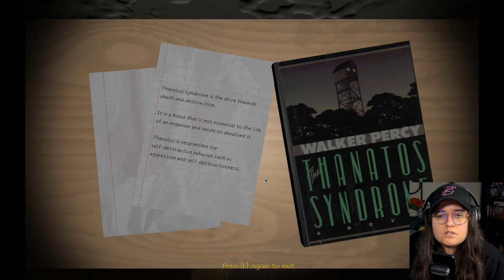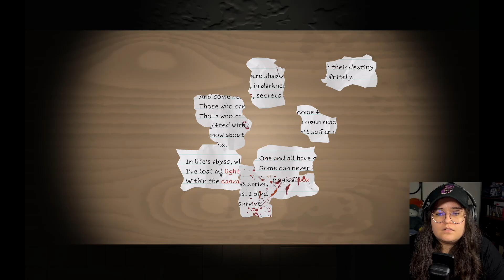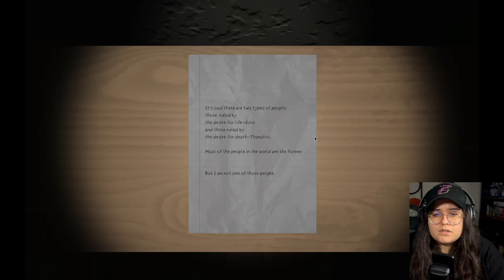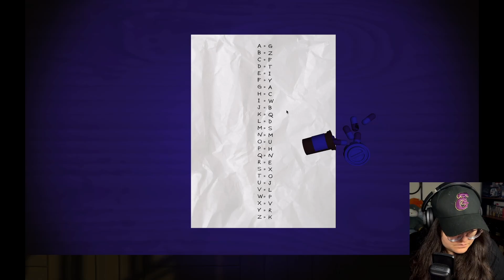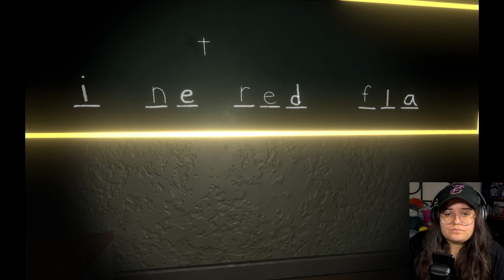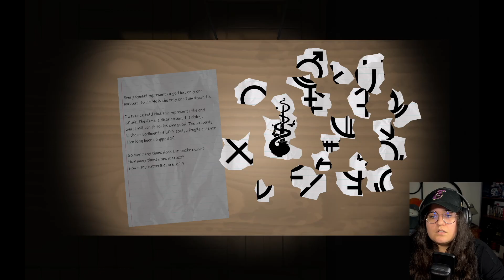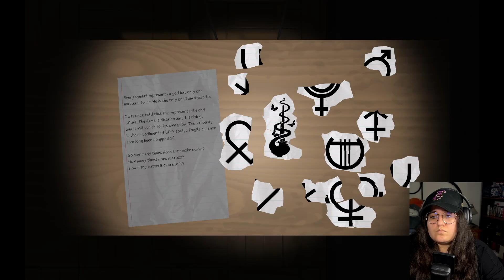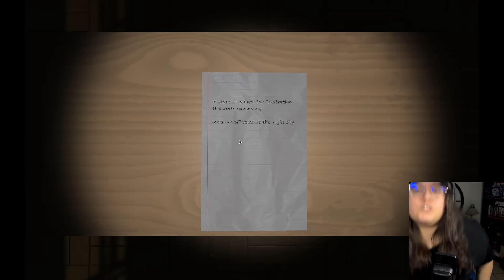NO DEBÍ ENTRAR EN LA ESCUELA😖 - THANATOS *JUEGO DE TERROR* - GAMEPLAY ESPAÑOL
¿Cómo es Thanatos? En este video te traigo el videojuego antes mencionado para la platafoma de Steam; te mostraré el gameplay completo en español. Déjame en la cajita de comentarios que te parece este juego y cuales videojuego te gustaría que trajera al canal.

¿Qué nos deparará? Pues así me ayudas a crecer. :)